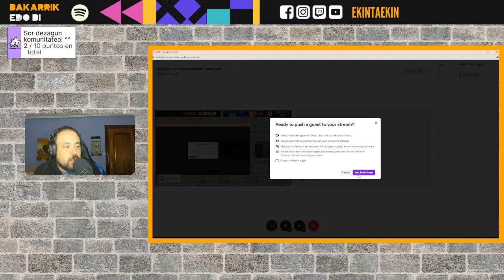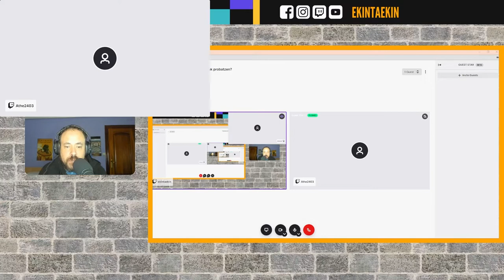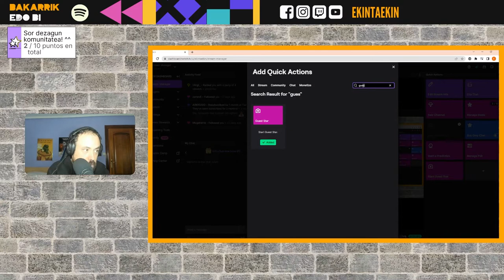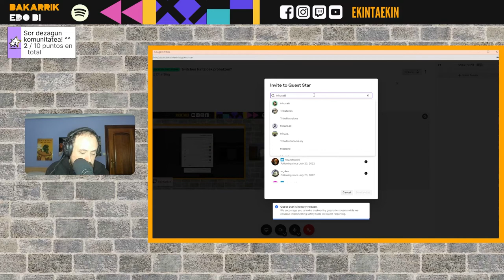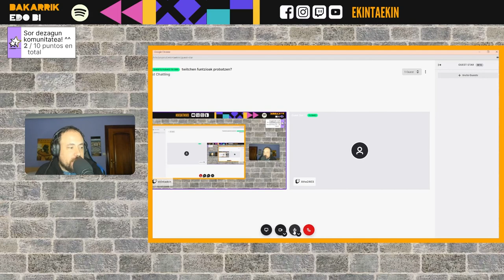Twitchen Guest Star aktibatu didate! (eta @Athe2403 rekin probatu dut ^^)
Guest star Twitchek Just chatting kategoriarako (bereziki) gaitu duen tresna bat da, twitcheko erabiltzaileen artean elkarrizketak errazago egiteko, edo adibidez streamerrak bere ikusleak streamean modu errezean sartzeko. hemen duzue nire lehen kontaktua.